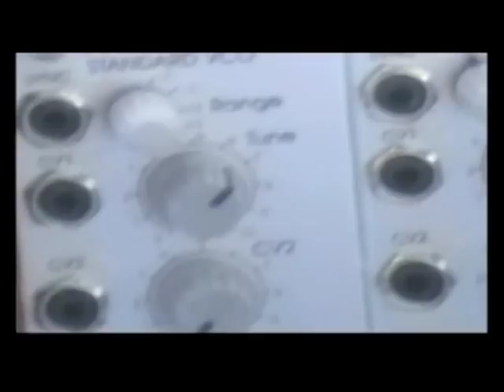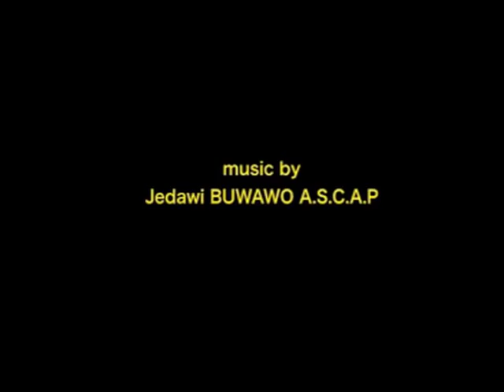RELICS OF THE PAST part 1 Professor Gardner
The first part in a new series about two bumbling bafoons in their search for the end of the day. In this first pilot episode the freaks discover something in their cupboard they shouldn't have. fortunately their gardener knows more than meets the eye.
Special guest star Jeroen Warmenhoven as Professor Gardner